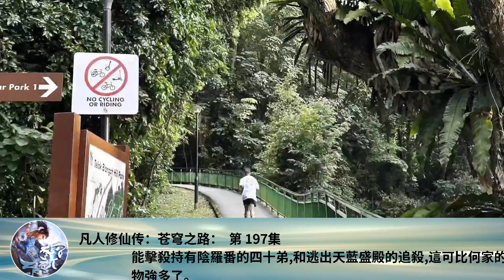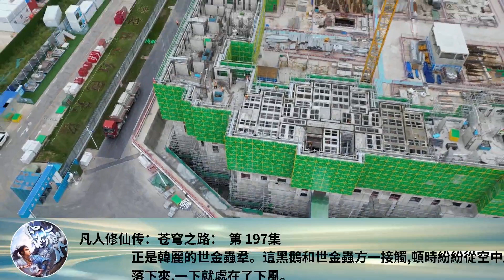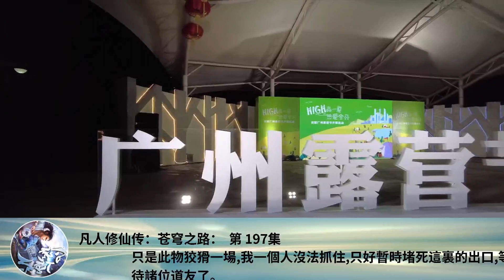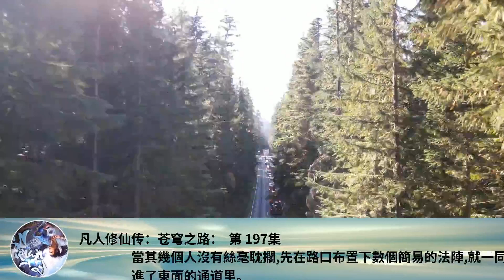凡人修仙傳：蒼穹之路： 第 197集